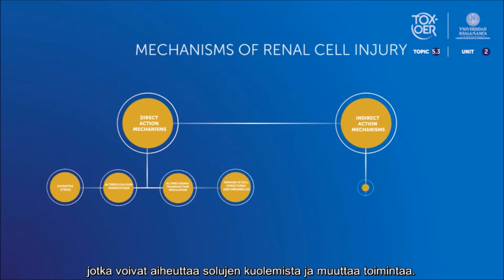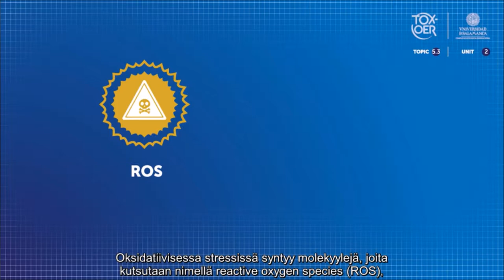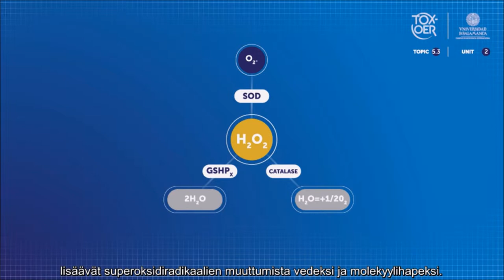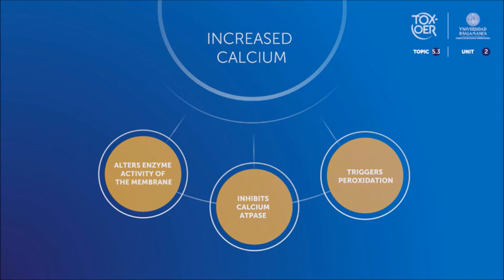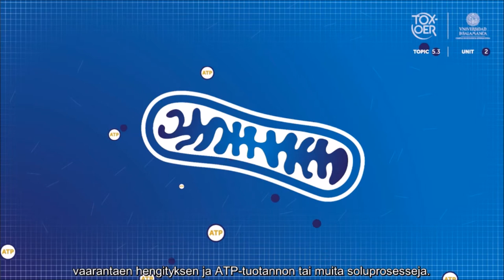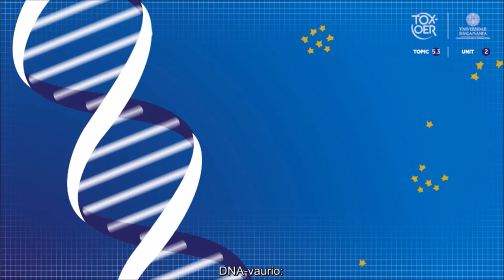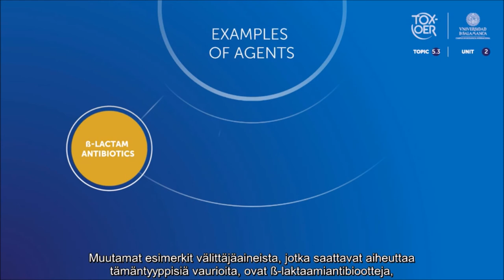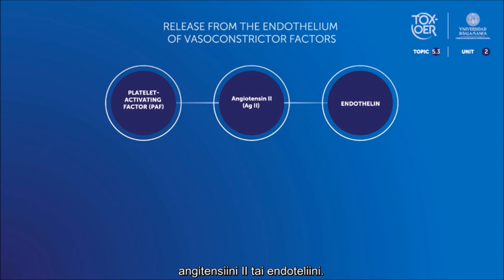TOXOER 53 Kidney 21 Mechanisms of Nephrotoxicity I FIN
Nephrotoksisuuden mekanismit I.
Tässä videossa näkyy myrkyllisten vahinkojen yleiset mekanismit, jotka jakautuvat suoriin ja epäsuoriin toimintamekanismeihin